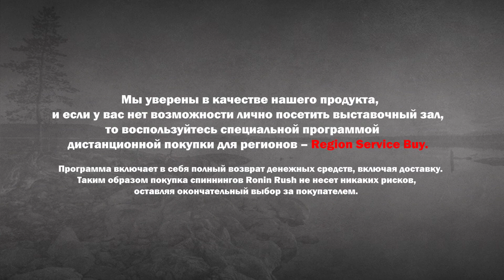Спиннинг Ronin Rush Bullet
Характеристики: 2.44m / 2 / 142g / 9-42gr / 10-25lb / Fast
Подробнее:

Посмотреть и потрогать спиннинг можно в нашем магазине Чердак Рыболова.